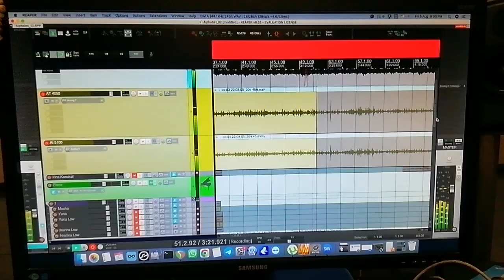Студийная запись санскритского алфавита: инструментальный аккомпанемент